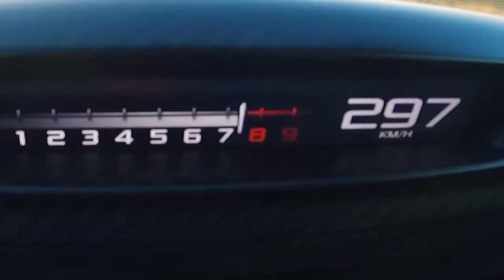McLaren 765LT 2020 - Supercar Tercepat Super Series McLaren - Clip Supercar 2022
McLaren 765LT hadir sebagai supercar tercepat dari keluarga Super Series McLaren saat ini.

Didukung mesin V8 4.000 cc twin-turbo, McLaren 765LT mampu merilis tenaga sebesar 755 dk dengan torsi 799 Nm.

Kemampuan berakseleras 0-100 km/jam tercatat bisa dilakukan dalam 2,8 detik, serta 0-200 km/jam dalam 7,2 detik.